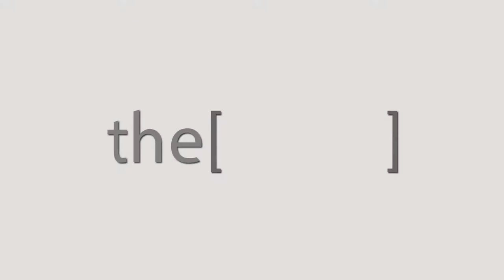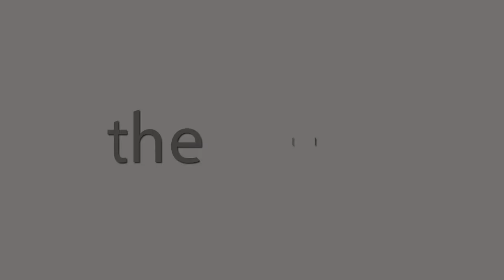Prof.Mahmoud Hassanein talks about blood pressure disease.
Professor of Cardiology, Faculty of Medicine, Alexandria University
استاذ امراض القلب كلية الطب جامعة الاسكندرية